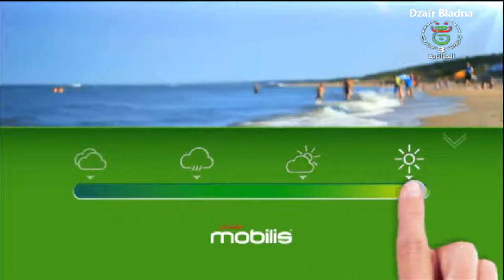أحوال الطقس في الجزائر ليوم الجمعة 05 جويلية 2019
Prévisions Météo-Algérie pour Vendredi 05 Juillet 2019